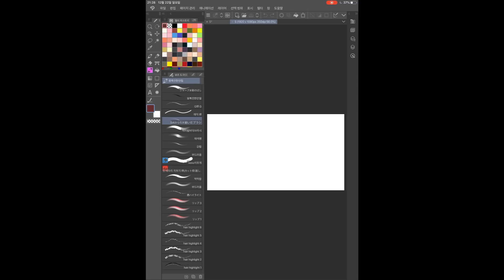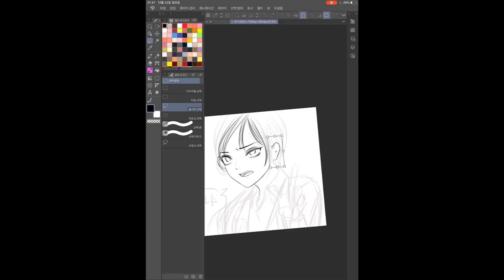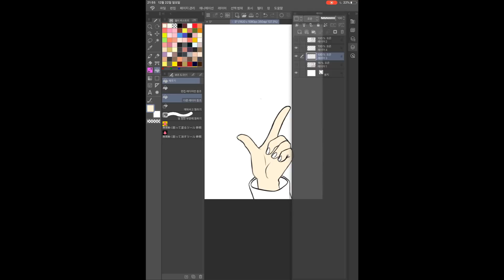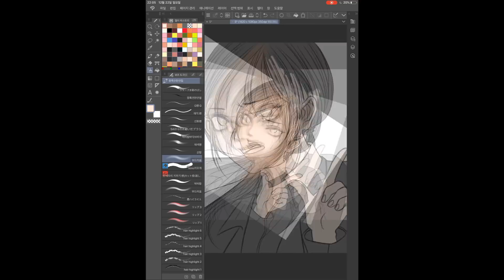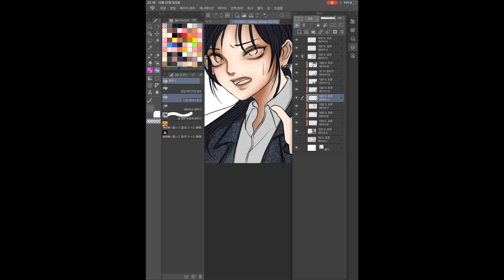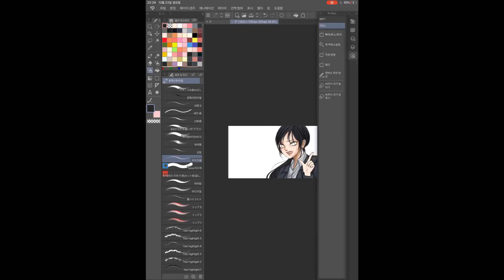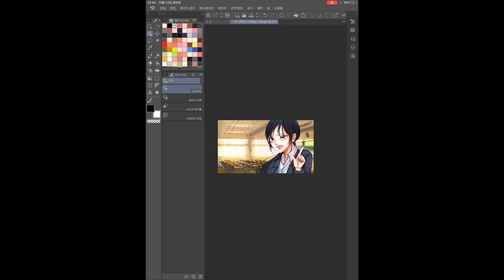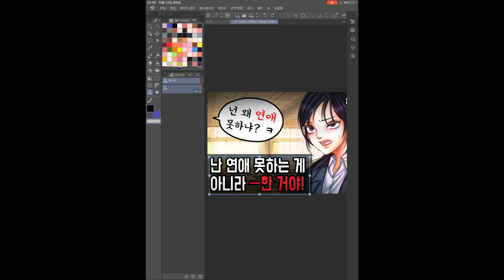호돌이 영상툰 썸네일 제작과정 3탄!